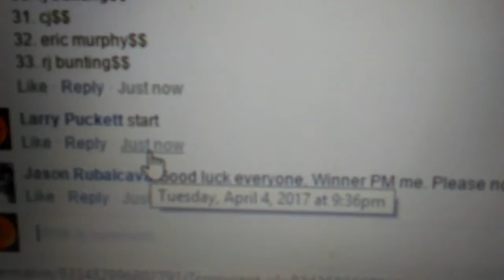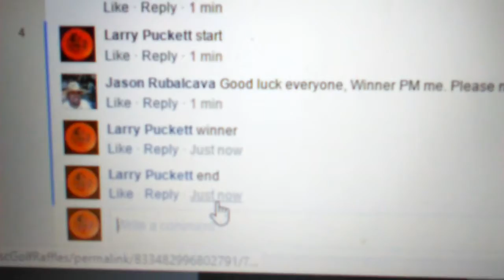Jason Rubalcava Nybo Teebird